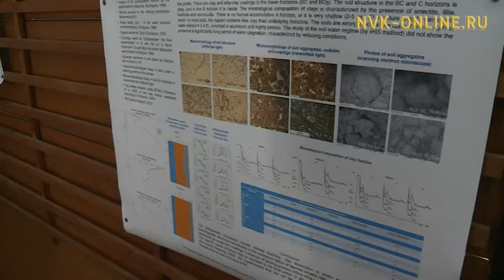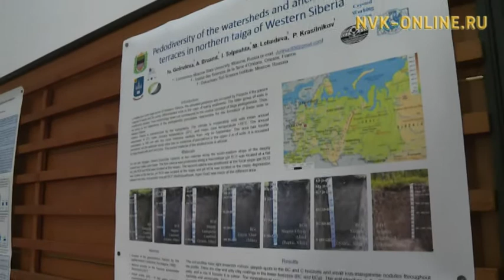Ученые считают, что в наводнении на севере Якутии виновато глобальное потепление